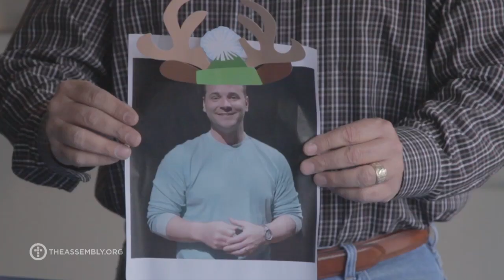Christmas Money Saving Tips with Devin Rohr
From "The Christmas Show"

Money saving advice for the holidays from our resident penny-pincher, Devin Rohr.

A parody of "Bill Tull's money saving tips" segment from Conan.